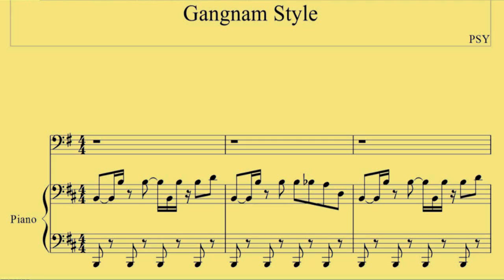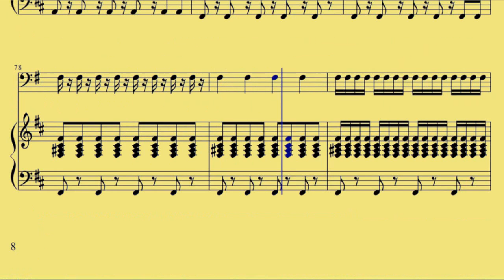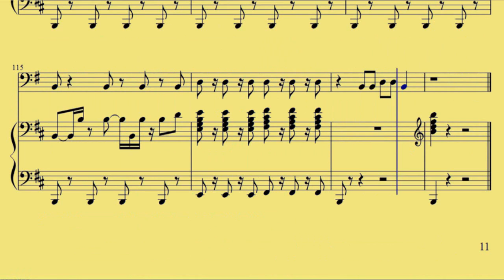Trombone Gangnam Style PSY www downloadsheetmusic com br